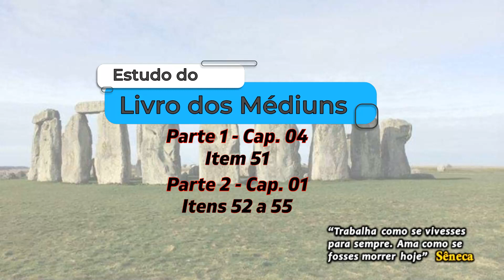Estudo do Livro dos Médiuns (010) Parte 1 Cap 4; Parte 2 Cap 01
Estudo do Livro dos Médiuns, Parte 1, Cap 04; Parte 2, Cap 01 (itens 51 a 55)